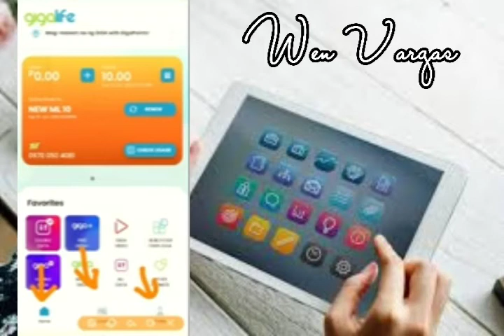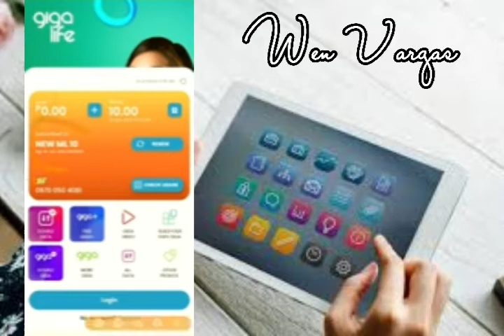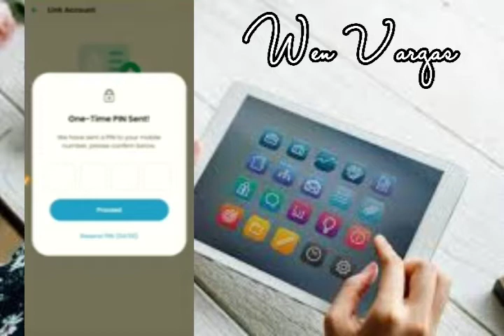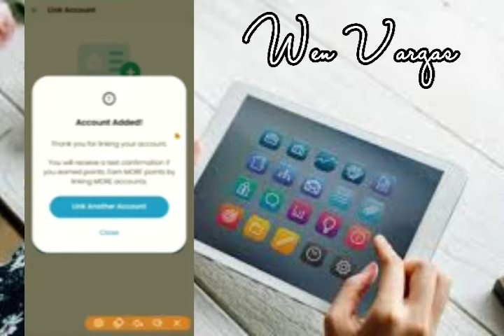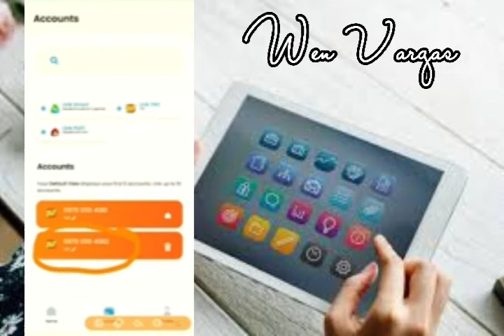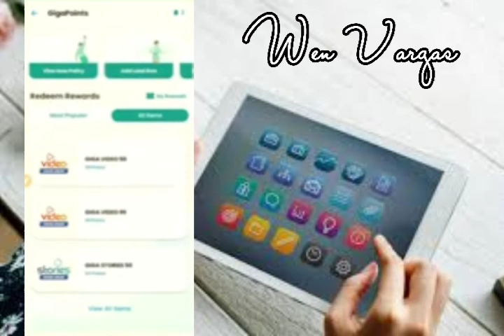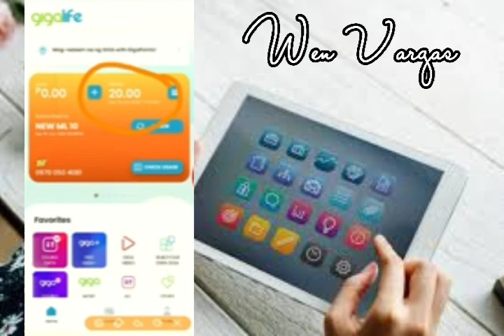PAANO DUMAMI ANG POINTS SA GIGA LIFE APP; FOR SA FREE LOAD TO ALL NETWORK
—STAY SAFE ALL AND GOD BLESS